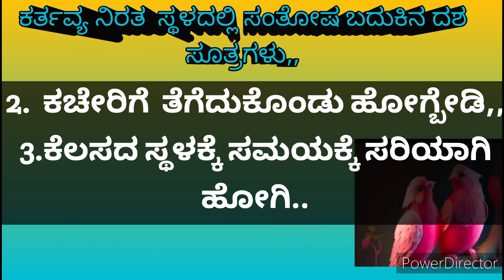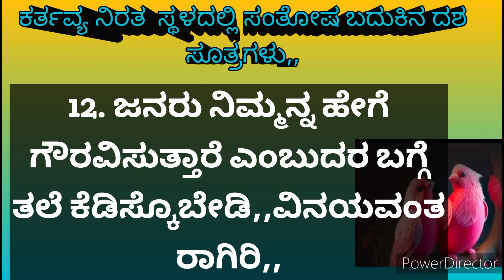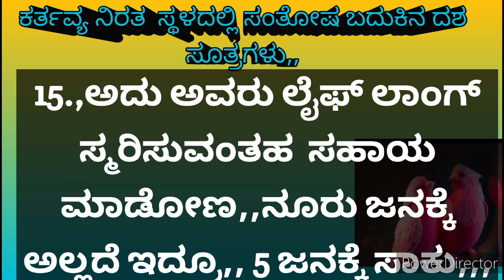ಕರ್ತವ್ಯನಿರತ ಸ್ಥಳದಲ್ಲಿ ಸಂತೋಷದ ಬದುಕಿನ ದಶ ಸೂತ್ರ ಗಳು On Working Motivation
Karthavyaniratha staladalli santhosada badukina dasa sootragalu  On Working motivation  working model  working job working job on office worked in department working on government department working on private department working on women working on  job